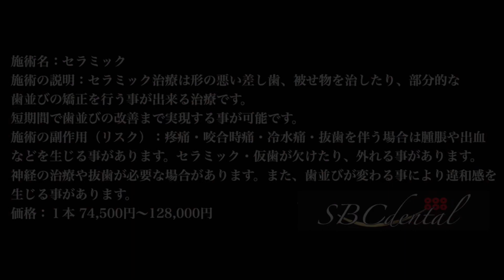仮歯を自然に魅せる！〜技術力が求められます〜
湘南歯科グループ唯一の技術指導医

上の前歯１本の施術です。
術前はセラミックが装着されていますが、色も暗く形も隣の歯と合っていません。
このセラミックを除去して仮歯を装着。
仮歯なので色はピタっと合わせる事は出来ませんが、形や艶を左右対称にする事で自然な仕上がりになります。

セラミック治療：１本65,000円〜